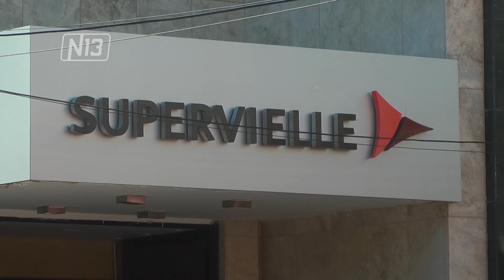RESICION DE CONTRATO